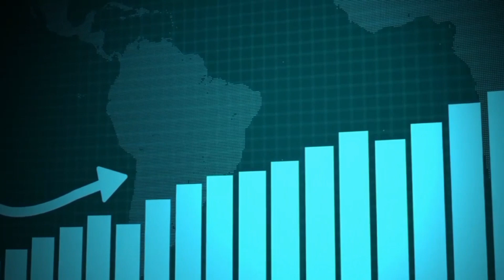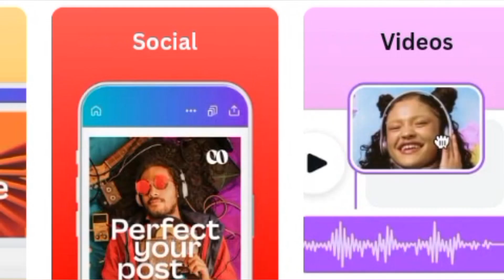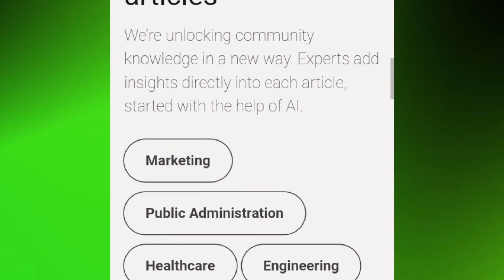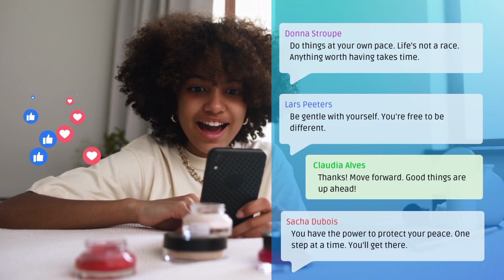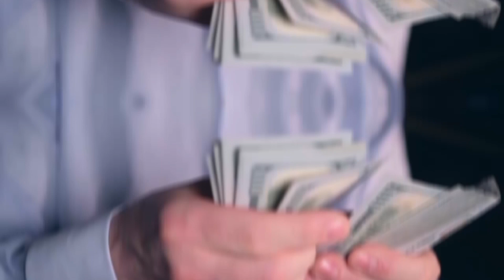Faida 10 za Kutumia Mitandao Ya Kijamii